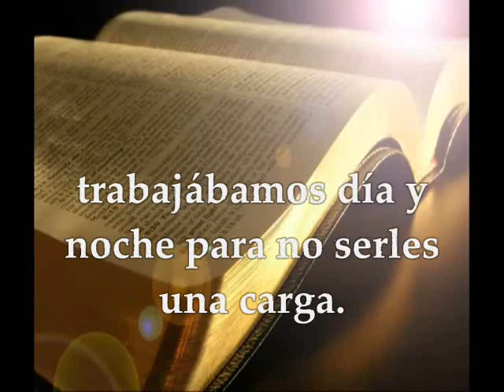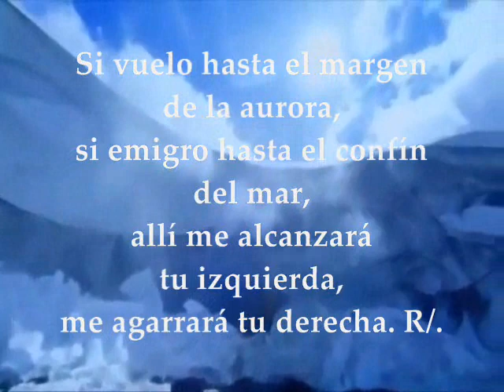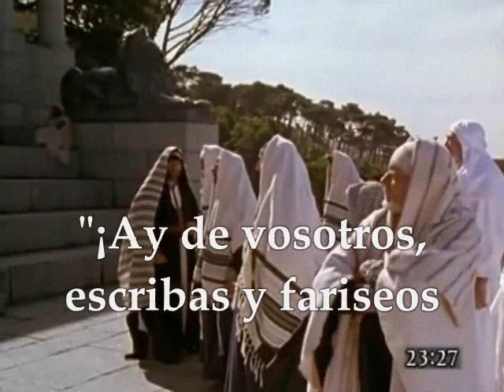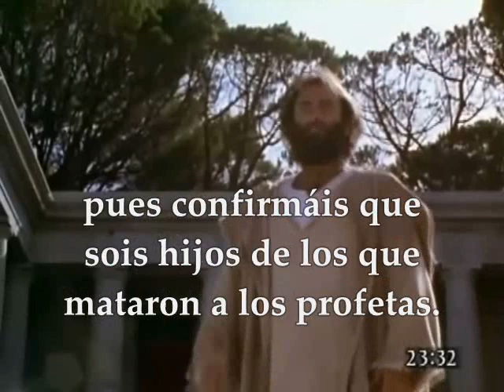Evangelio del día de hoy, Lecturas | Miércoles 30 de Agosto de 2017 Semana XXI Tiempo Ordinario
Primera Lectura: De la primera carta del apóstol san Pablo a los Tesalonicenses 2,9-13 Salmo 138,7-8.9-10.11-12ab R/. Señor, tú me sondeas y me conoces Evangelio según san Mateo 23,27-32 MIÉRCOLES XXI TIEMPO ORDINARIO AGOSTO 30 DE 2017